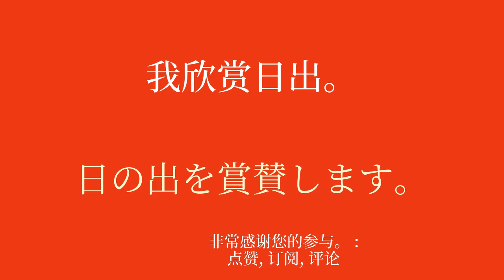探索日语：几分钟内掌握词汇